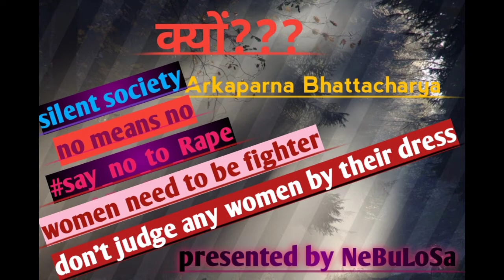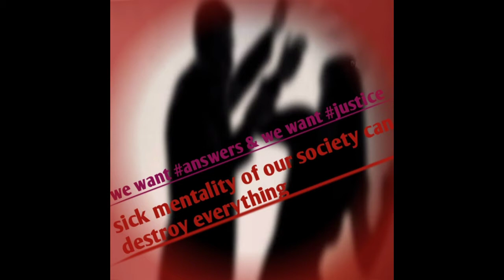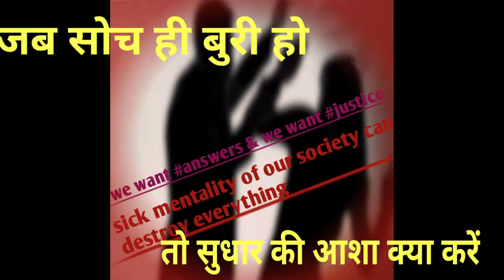#2020 still nothing has changed for women | "kyun" by Arkaparna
Bohut ho gaya, now just stop. We can't take it anymore. Womens have to fight for themselves because society can't do anything.

यह हम सब औरतों के सवाल है, जवाब चाहिए  हमें, इंसाफ चाहिए हमें।

Poetry : kyun
Written by : Arkaparna Bhattacharya
Recitation by : Arkaparna Bhattacharya